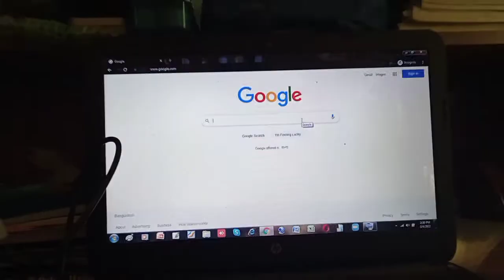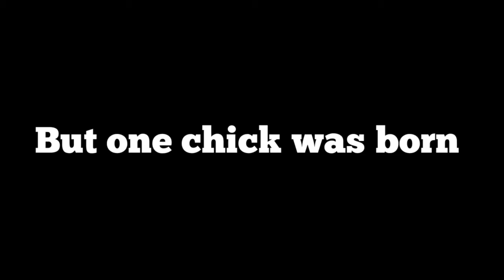Barbary Bird Egg Hatching [time lapse]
welcome to the world of the animal planet,
This first time making a video on egg hatching. This video took 2 week to create.

Copyright- @Asad's Pingeonry (youtube)